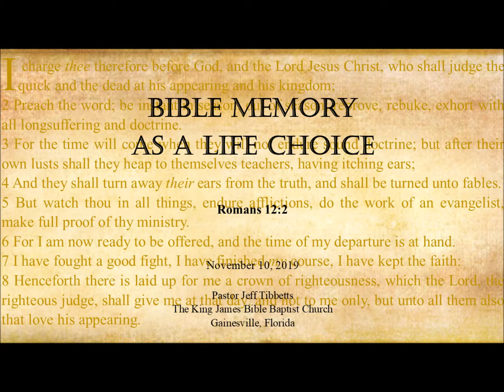Psalm 119:11 Bible Memory As A Life Choice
Gainesville, FL